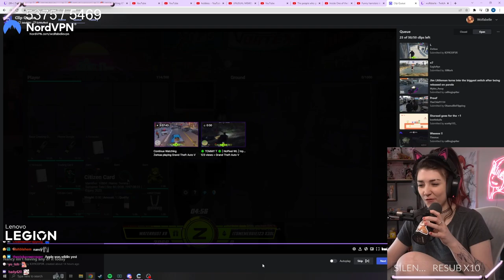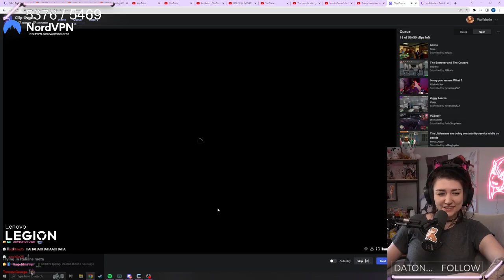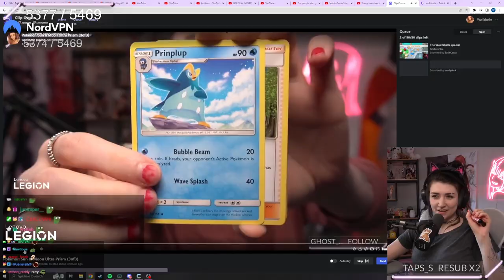Wolfabelle REACTS To Dean BIKE RACING, Suarez SEARCHING Tommy T And More...! | Mandem NoPixel GTA RP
Don't hate, Don't be toxic, Don't be too invested!